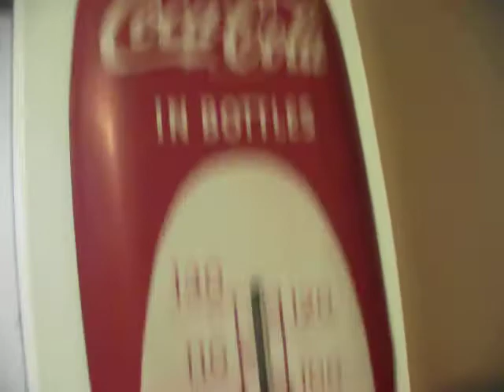Antique Coke thermometer 1950's?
This is my antique Coca Cola Thermometer That I got again, from my great Aunts' Garage. It's the cigar shape (Fitting for Florida).
I checked some out on the internet, and some of this design, go for about 300-500 dollars. Mind you, that's probablly at auction, and mine has got some amount of time added to it.

No, It's not for sale. It's Mine FOO!